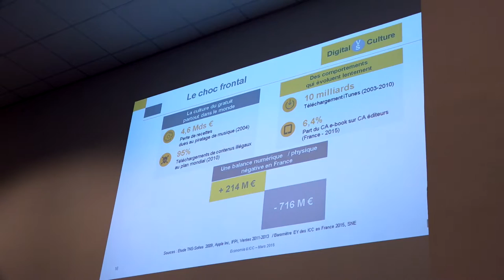Forum d'Avignon - Alain Succfeld, Marc Lhermitte, Jean-Noël Tronc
A l'occasion du Forum d'Avignon, "Les industries créatives en pleine forme !", débat organisé par Sciences-Po Bordeaux et le Forum d'Avignon.